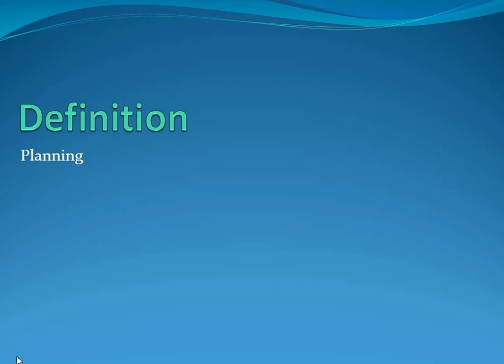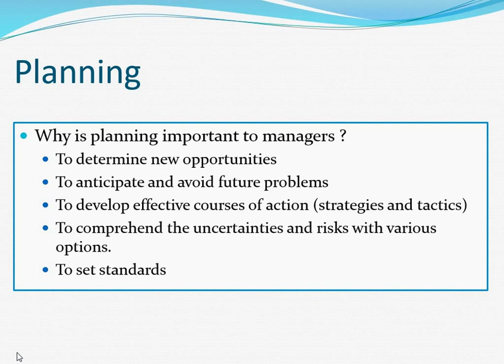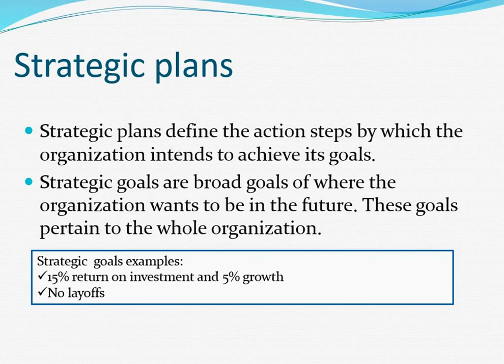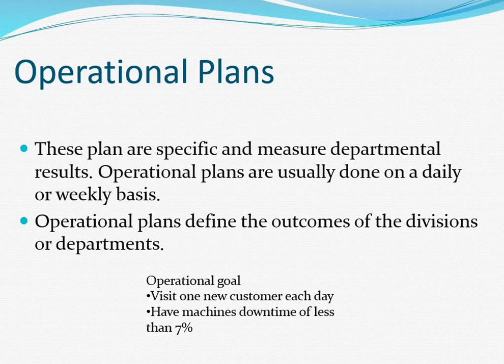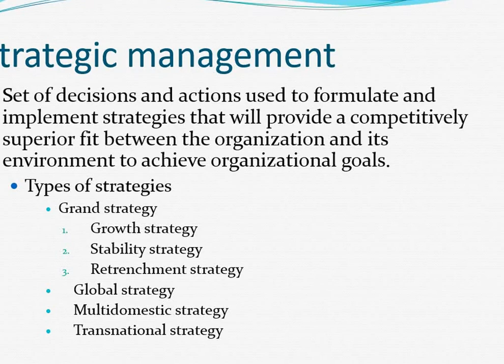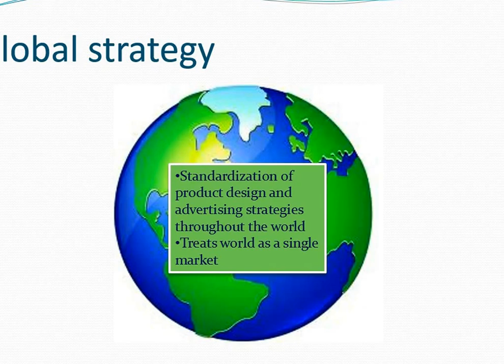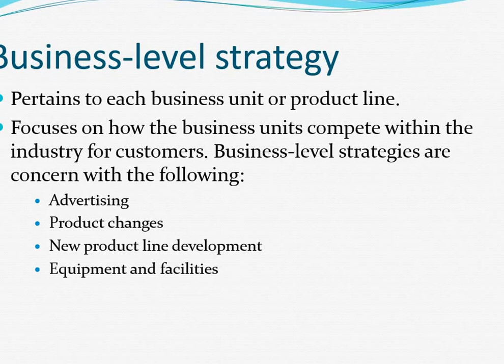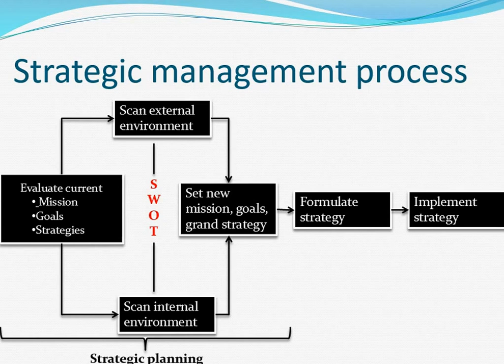Fundamentals of Planning in Management Studies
Strategic planning is an organization's process of defining its strategy, or direction, and making decisions on allocating its resources to pursue this strategy. It may also extend to control mechanisms for guiding the implementation of the strategy. Strategic planning became prominent in corporations during the 1960s and remains an important aspect of strategic management. It is executed by strategic planners or strategists, who involve many parties and research sources in their analysis of the organization and its relationship to the environment in which it competes.[1]

Strategy has many definitions, but generally involves setting goals, determining actions to achieve the goals, and mobilizing resources to execute the actions. A strategy describes how the ends (goals) will be achieved by the means (resources). The senior leadership of an organization is generally tasked with determining strategy. Strategy can be planned (intended) or can be observed as a pattern of activity (emergent) as the organization adapts to its environment or competes.

Strategy includes processes of formulation and implementation; strategic planning helps coordinate both. However, strategic planning is analytical in nature (i.e., it involves "finding the dots"); strategy formation itself involves synthesis (i.e., "connecting the dots") via strategic thinking. As such, strategic planning occurs around the strategy formation activity.